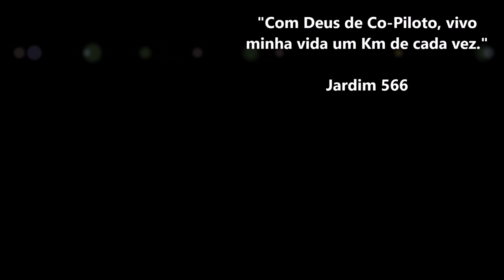Ep. 01 - Nova Etapa do Canal / Recebi uma proposta....